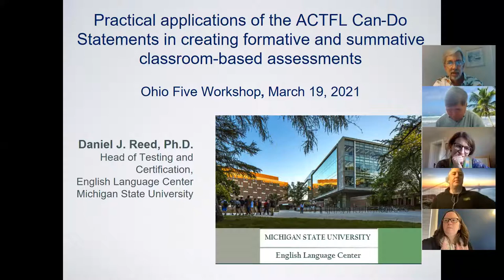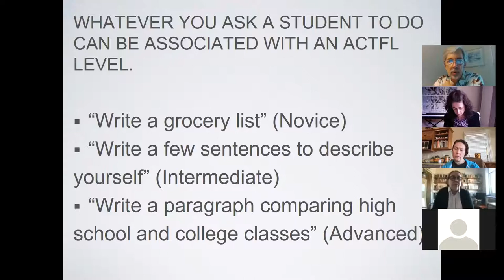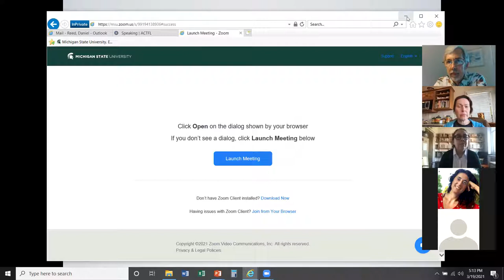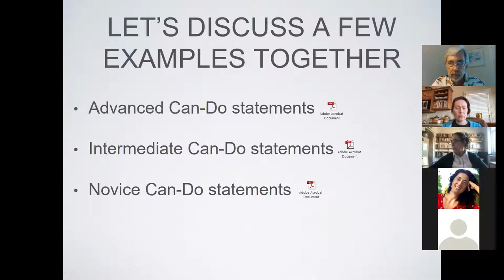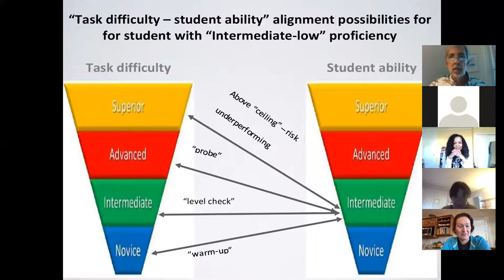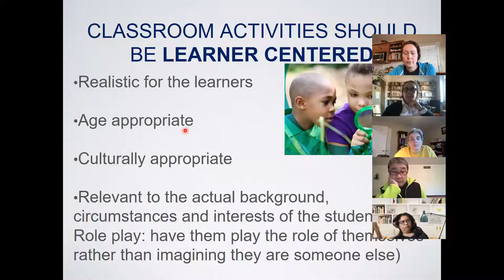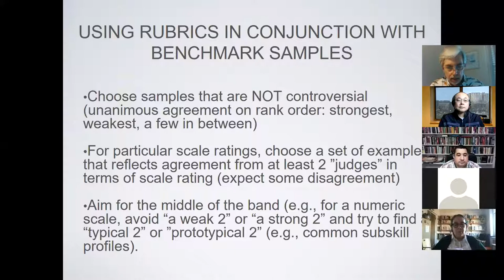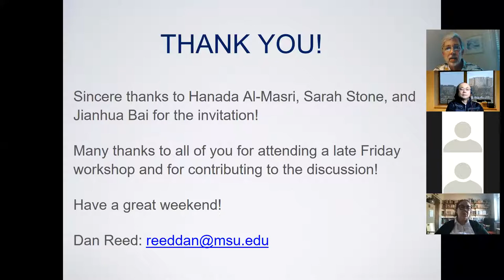Practical Applications of the ACTFL Can-Do Statements in Creating Formative and Summative Assessment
Led by Dr. Daniel Reed, Testing Director at Michigan State University’s English Language Center, this workshop offers faculty members strategies for assessment based on the American Council on the Teaching of Foreign Languages (ACTFL) Can-Do Statements.

Dr. Reed described the workshop by commenting, "The main purpose of this workshop is to illustrate how teachers can use rubrics in conjunction with benchmark performances to evaluate student success in learning foreign languages. In particular, participants will become familiar with the ACTFL Can-Do Statements and their applications to teacher-guided, learner self-assessment as well as to both formative and summative classroom assessment. Participants will learn how to design valid performance-based assessments that have the important features of being contextualized, authentic, task-based, and learner-centered.”

Presenter: Dr. Daniel Reed, Testing Director at Michigan State University’s English Language Center